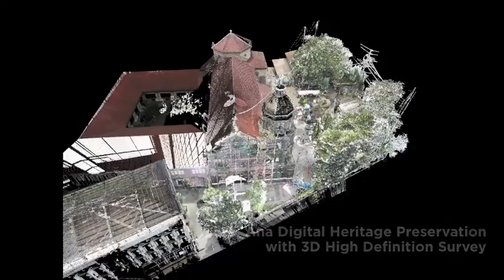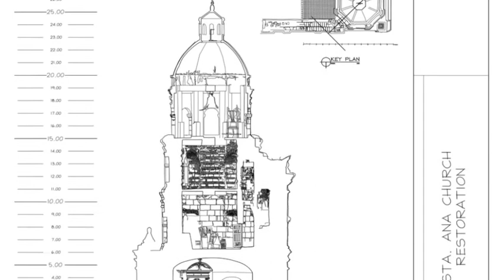The Sta. Ana Church Digital Heritage Preservation Project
High Definition Survey through 3D laser scanning of the Sta. Ana Church in Manila. Aerial Photography was used to capture the higher portions of the church in order to provide an ortho rectified photo of the facade.